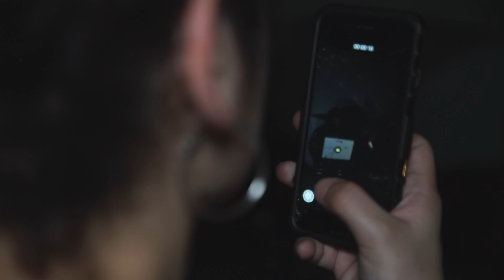Torino Bass Culture - Day One [Official Video 2019]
Lyrics e voice by Neekoshy & Ri-c
Selecta: Bio e Zana Man
Thx to Morgana & Frank (dancers)
Big up Raggamuri crew, Bea, Marco, Push, Uepez, Sofia, Bomchilom Sound and all our bredrinz and sisterz.